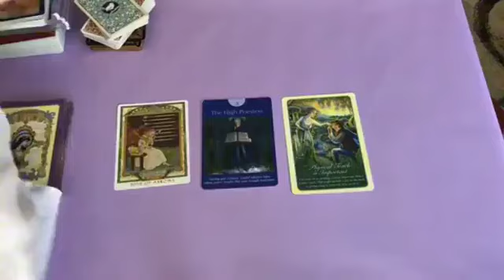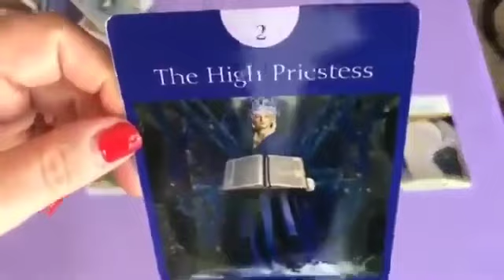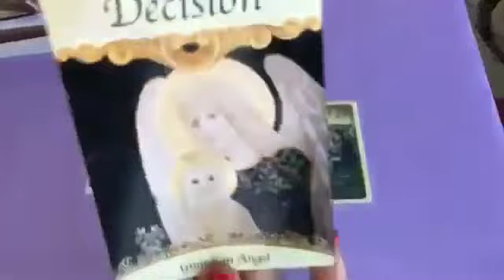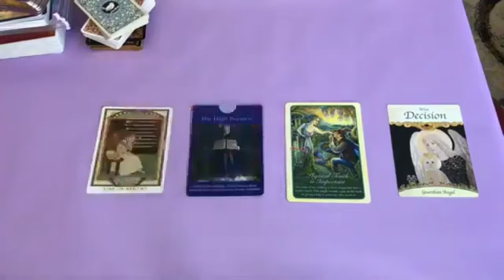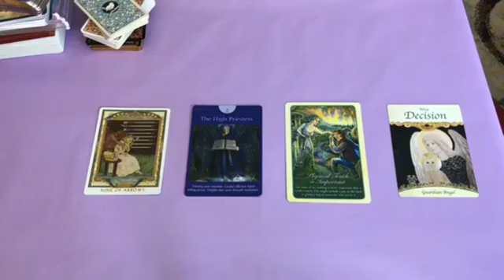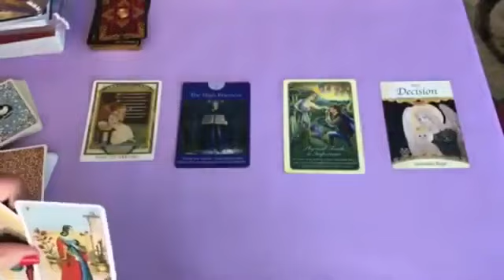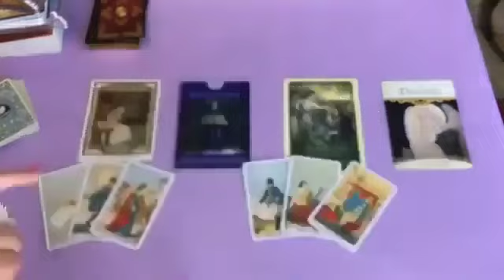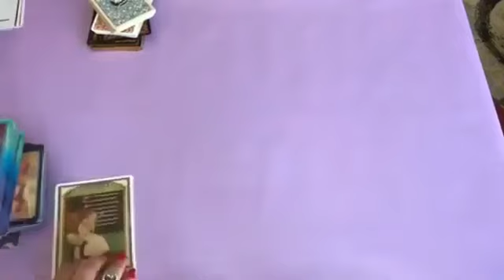Virgo ♍ This is huge😍🤑 your whole life is about To change This week..🥰❤️‍🔥